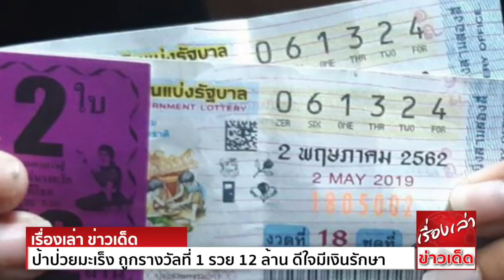สวรรค์มีตา ป้าป่วยมะเร็ง ถูกรางวัลที่ 1 รวย 12 ล้าน ดีใจมีเงินรักษาโรคร้าย เผยแม่ค้าจับยัดใส่มือ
ผู้สื่อข่าวรายงานว่า มีผู้โชคดีอยู่ในพื้นที่อำเภอบางละมุง ถูกรางวัลสลากกินแบ่งรัฐบาลรางวัลที่ 1 ประจำวันที่ 2 พ.ค. 2562 จำนวน 2 ใบ ทราบชื่อผู้โชคดีคือ
น.ส.เสาวภา ตลับแก้ว ชาวจังหวัดเพชรบูรณ์ เมื่อผู้สื่อข่าวได้เดินทางไปที่บ้านพักของน.ส.เสาวภา พบมีกลุ่มญาติและเพื่อนบ้าน กำลังจัดปาร์ตี้ร่วมแสดงความยินดีกับเศรษฐีรายใหม่ด้วย
ผู้โชคดีเล่าว่าเมื่อวันที่ 24 เม.ย.ที่ผ่านมา ได้เดินทางไปเที่ยวทะเลหาดจอมเทียน มีแม่ค้าลอตเตอรี่เดินเข้ามาขาย ตนเองหาซื้อเลขตามที่ฝันแต่ไม่มี
แม่ค้าจึงหยิบมายัดให้ 2 ใบ ตนเองก็รับไว้ จนมาถึงช่วงเวลาที่กองสลากกินแบ่งได้ประกาศรางวัล จึงทราบว่าตนเองถูกรางวัลที่ 1
ซึ่งตนเองก็ป่วยเป็นโรคมะเร็งระยะที่สองมาถึง 7 ปีแล้ว ต่อจากนี้ก็จะนำเงินไปไว้ใช้รักษาตัว ใช้หนี้และปลูกบ้านให้ลูกหลานอยู่ และรู้สึกดีใจเป็นอย่างมาก
เบื้องต้นได้เดินทางเข้าแจ้งความ ลงบันทึกประจำวันไว้เป็นหลักฐาน ที่ สภ.หนองปรือแล้ว และจะเดินทางไปรับเงินก้อนใหญ่ เตรียมตัวเป็นเศรษฐีใหม่ต่อไป